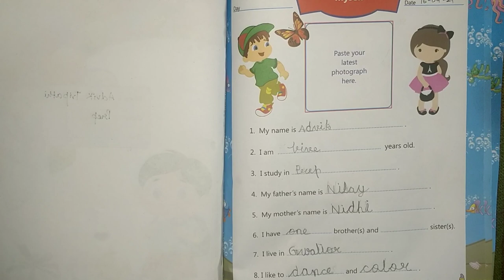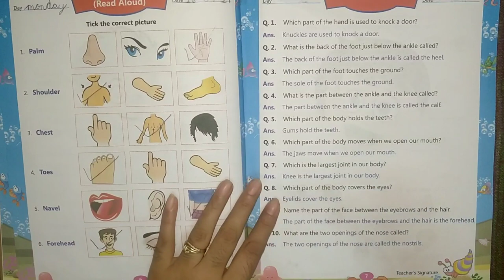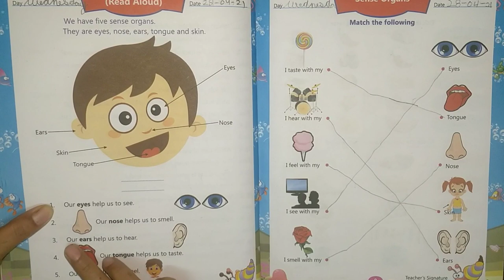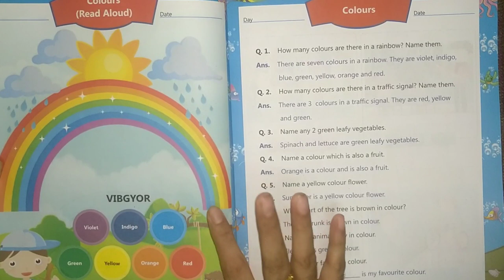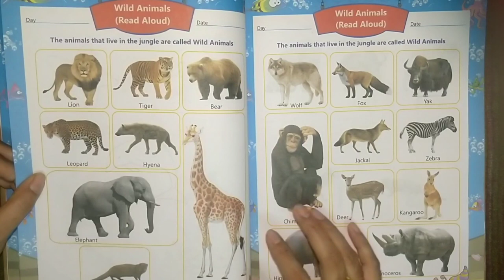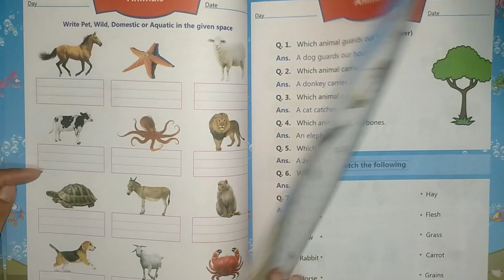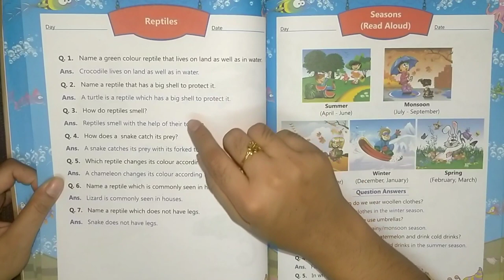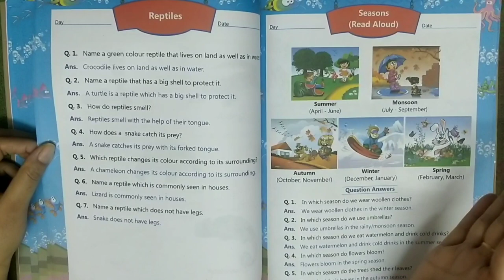Updated 2021- Syllabus of EVS UKG Class Part-1